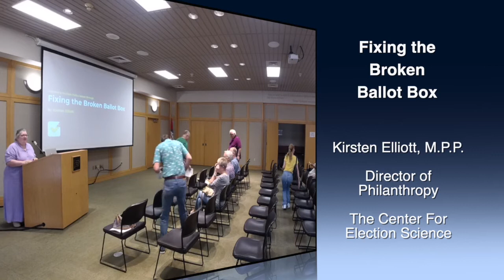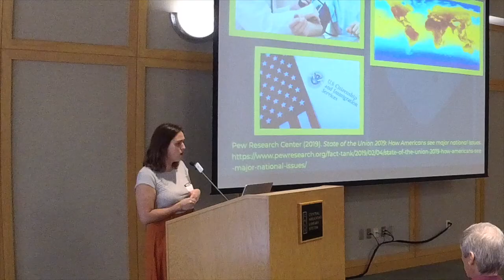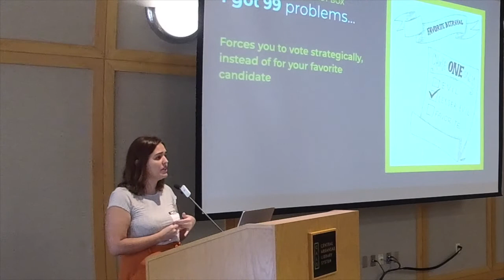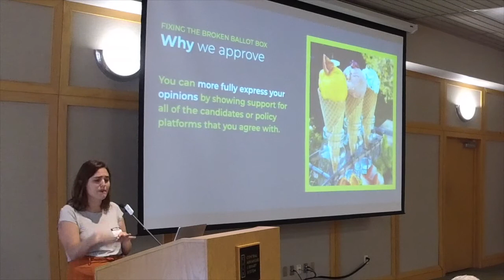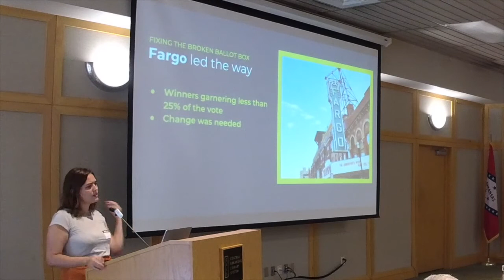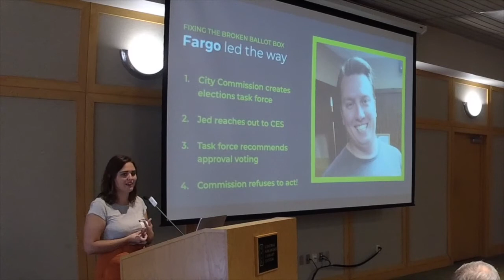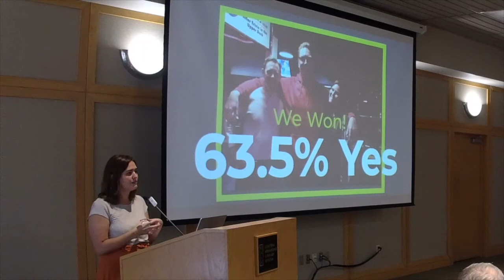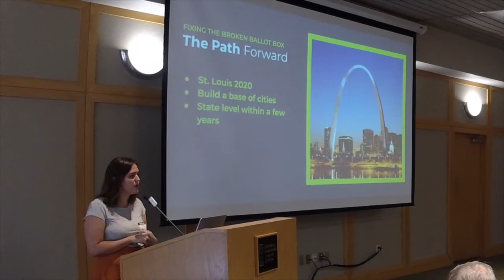FIXING THE BROKEN BALLOT BOX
Kirsten Elliott, Director of Philanthropy for The Center for Election Science, explains how making one simple change to the way we vote can create a stronger, more representative democracy and lead to more effective solutions to all of our most pressing policy problems.